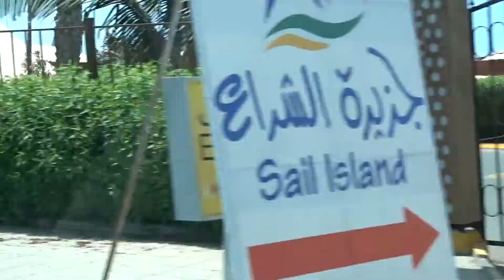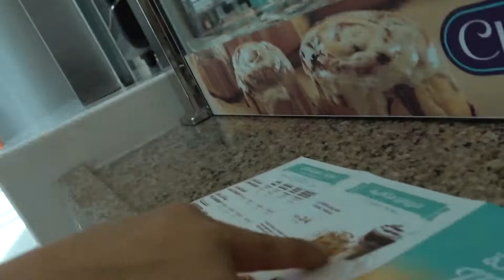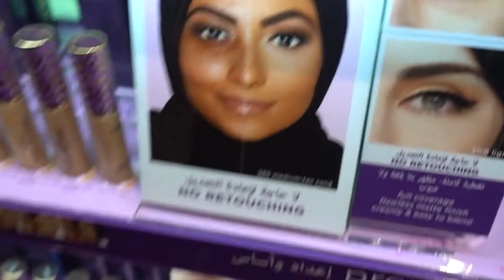COME SHOPPING WITH ME!